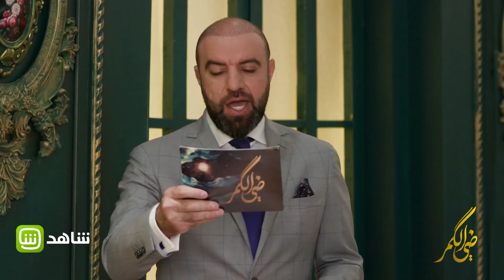فقرة "أنا" مع المخرج جمال عبد جاسم ضمن برنامج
Find Dai Al Komr trailers, full episode highlights, previews, promos, clips, and Digital exclusives

ضي الكمر
برنامج حواري يحتوي على فقرات متنوعة تشمل أحاديث رمضانية واجتماعية وفنية وفلسفية، ويستضيف أهم وأبرز نجوم العراق من مطربين وممثلين وملحنين وغيرهم.

مقدم البرنامج : مأمون النطاح